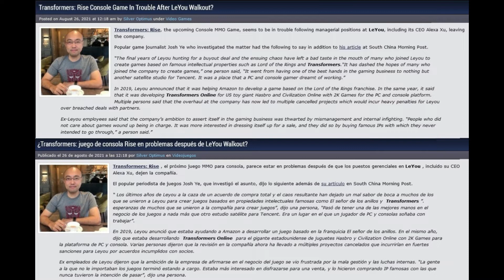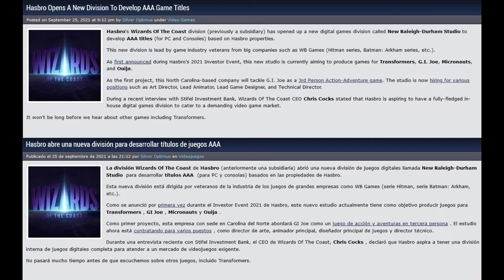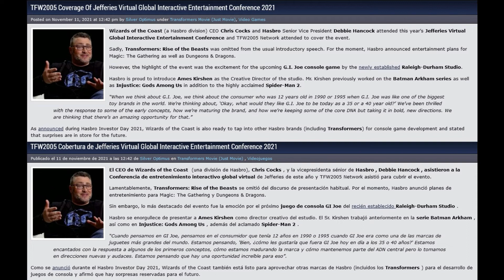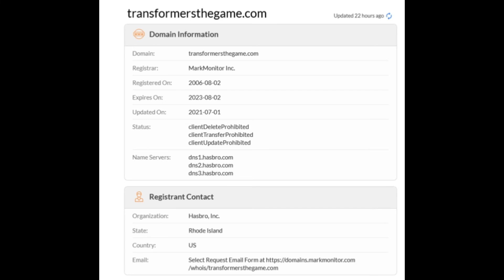Transformers - ¿ Nuevo Juego ? ¿ Estará En Desarrollo ? ¿ Sera Anunciado En Verano ?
Hasbro, estará presente este verano en el Summer Game Fest,podria ser que fuera el anuncio oficial de un nuevo juego de Transformers.